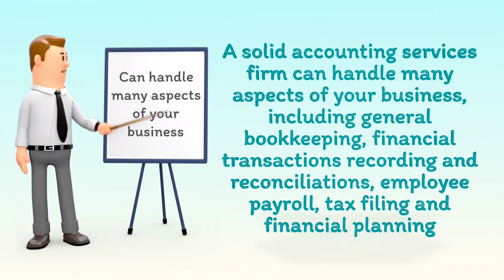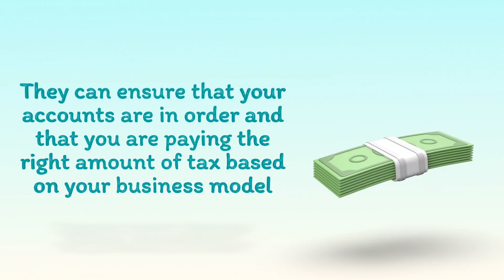What Are Accounting Services? A Comprehensive Guide for Businesses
Curious about what accounting services entail and how they can benefit your business? In this video, we break down the basics of accounting services, explaining the range of financial tasks they cover and the value they can bring to your business. Whether you're a small business owner or part of a larger corporation, understanding accounting services is crucial for effective financial management.